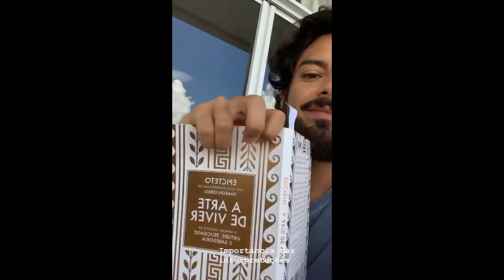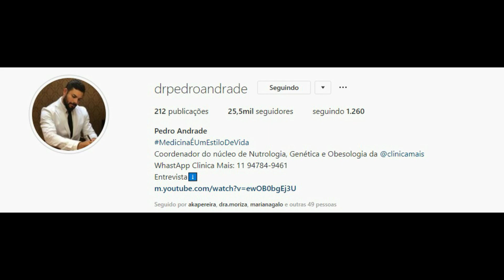STORIES DO DR PEDRO ANDRADE 15/03/2020